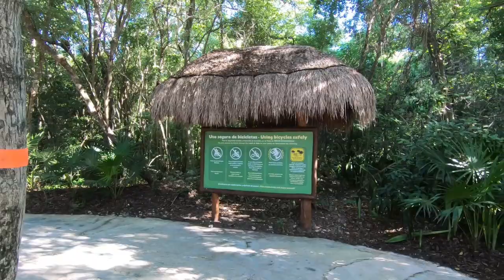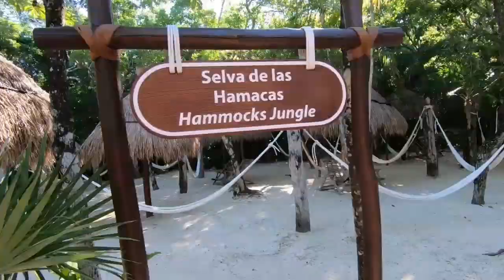Mexico trip episode 5 Xel-ha Bike ride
taking a quick bike ride across Xel-Ha. it was a lot more fun tan it looks